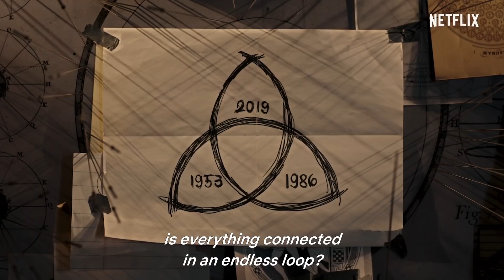Dark Season 2 Trailer | Rotten Tomatoes TV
Check out the new Dark Season 2 Trailer starring Louis Hofmann!

US Air Date: June 21, 2019
Starring: Oliver Masucci, Karoline Eichhorn, Jördis Triebel
Network: Netflix
Synopsis: Dark is set in a German town in present day where the disappearance of two young children exposes the double lives and fractured relationships among four families.